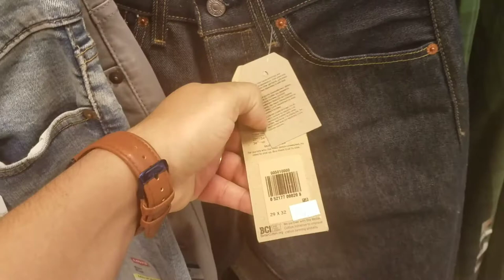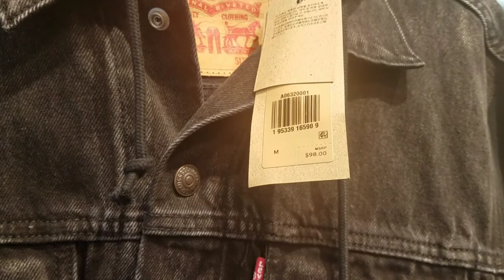My tour at the Original Levi's store in the U.S.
Levi's original 501
Levi's
Store Levi's
501
USA Levi's